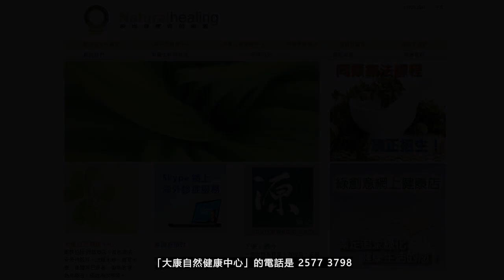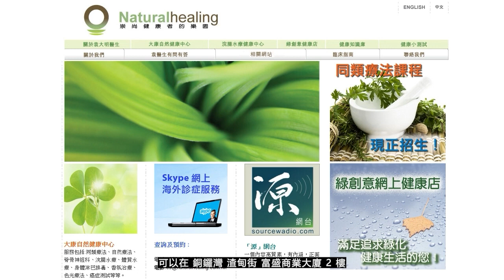《靈丹妙藥的同類療法》- EP239 - 側花黃芩 Scutellaria Laterifolia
今集袁醫生向大家介紹以下同類療劑：側花黃芩 Scutellaria Laterifolia
側花黃芩 Scutellaria Laterifolia 30C：
【臨床應用】
* 心血管疾病 Cardiovascular Disorders：煙毒性心臓病Tobacco-heart。
* 胃腸道疾病 Gastrointestinal Disorders： *_腹瀉Diarrhea*_ 。胃氣脹Flatulence。
* 神經系統疾病 Neurologic Disorders： *_頭痛Headache*_ 。大腦受刺激Brain, irritation。舞蹈病Chorea。震顫譫妄Delirium tremens。打嗝Hiccoughs。
* 精神病 Psychiatric Disorders： *_失眠Insomnia*_ 。恐水症Hydrophobia。歇斯底里Hysteria。神經緊張Nervousness。夜驚Night-terrors。失眠Sleeplessness。
* 泌尿生殖系統疾病 Genitourinary Disorders：小便灼痛Ardor, urine。
* 眼科疾病 Ophthalmologic Disorders：眼球突出Exophthalmos。
* 牙齒與口腔疾病 Dental and Oral Disorders：出牙Dentition。
--- 印度精神領袖：聖雄甘地 Mahatma Gandhi
--- 荷蘭畫家：梵高 Vincent Willem van Gogh
--- Beatles 披頭四樂隊成員：Paul McCartney 及 George Harrison
--- 英國足球員：萬人迷大衛‧碧咸 David Beckham
--- 美國職業網球手：娜華締露娃Martina Navratilova（曾奪取 18 次大滿貫女單冠軍）
--- 美國女演員：珍．西摩兒 Jane Seymour（主演電影 Somewhere in Time）
--- 維也納作曲家：貝多芬 Lugwig van Beethoven（被公認為音樂史上最偉大作曲家）
--- 波蘭籍作曲家：蕭邦 Frederic Chopin（對鋼琴演奏影響力最深遠的音樂家）